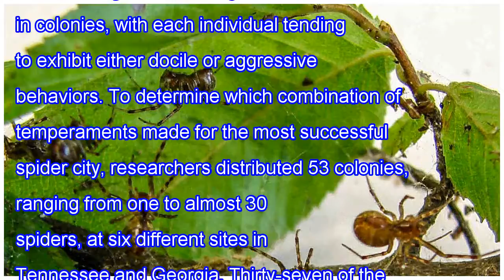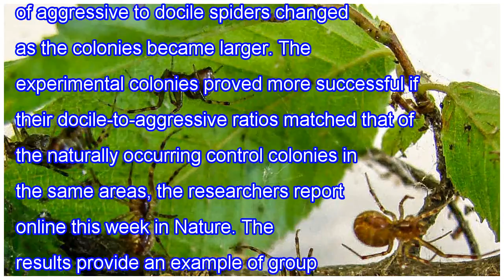It takes all kinds (to build a spider city)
Any human will tell you that the right mix of personalities is crucial to forming a successful social group—and as it turns out, the same goes for spiders. Anelosimus studiosus, a brown spider about half the size of a fingernail, live together in colonies, with each individual tending to exhibit eit...